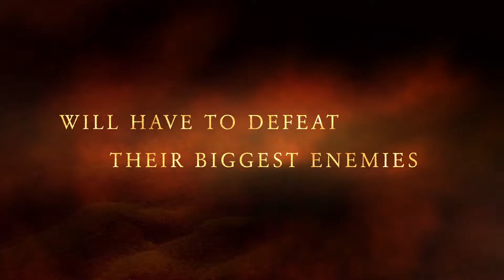Beens Season Two Finale Trailer